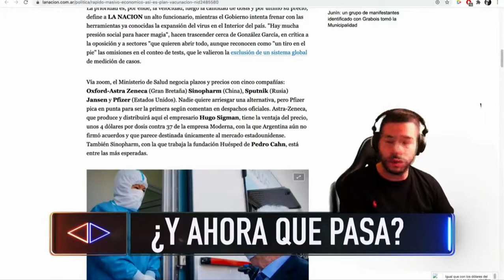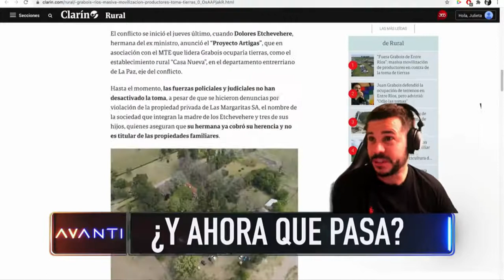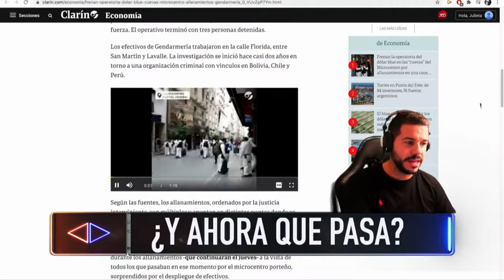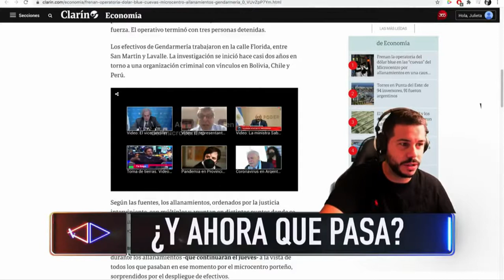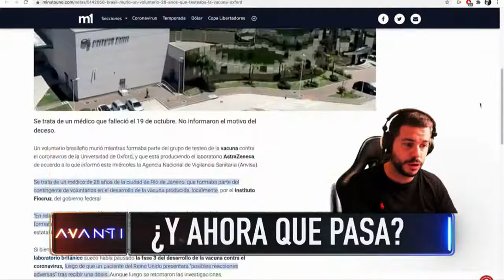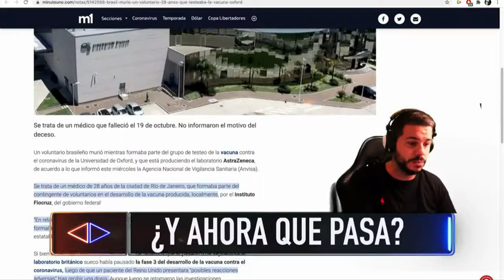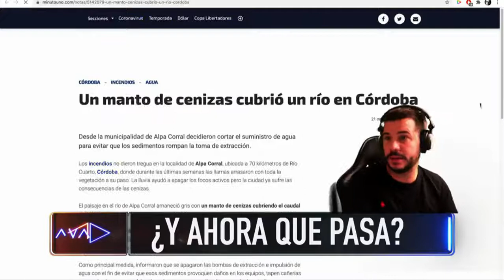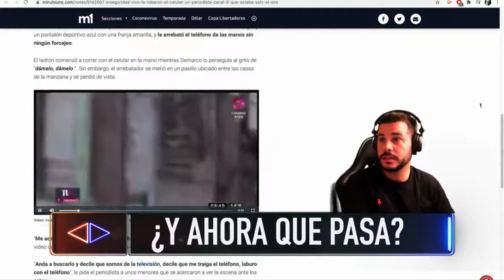AVANTI - PROGRAMA 21/10/2020